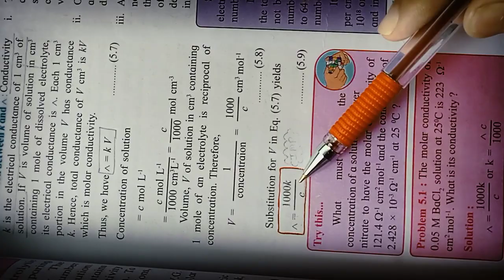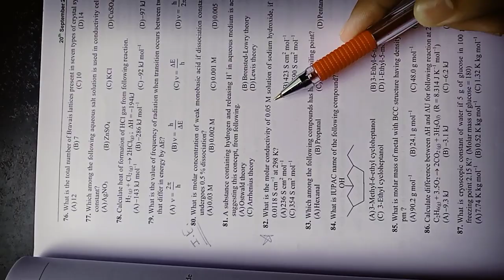1 mark fix in MHT CET 😍 ! only one simple formula ✨